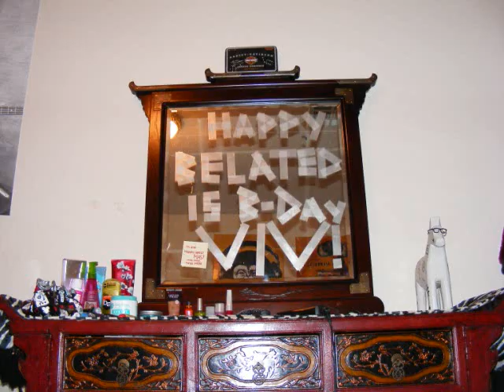WOOH!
Happy Belated FIFTEENTH Birthday Vivianne! sorry this is way late. Her birthday was on november 27 and i planned on putting this up on christmas but i just decided to do it now. But yeah, happy birthday & Merry Christmas!